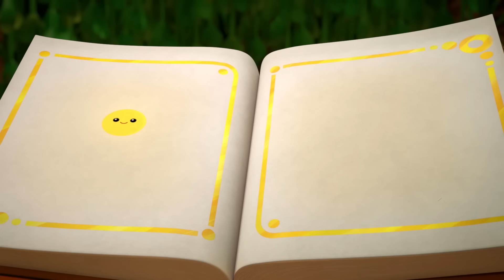🌈 حلقتان كاملتان 🌈 ترو ومملكة قوس قزح 🌈 أين كيميولو؟ / تعويذة حفل المبيت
صحيح أنه يؤذي بالصدفة مشاعر كوميولو ، والآن هو مفقود! ومما زاد الطين بلة ، أن "القارب" يطير مع ميلا وروكي على متنها! / ستكون حفلة النوم الخاصة بـ ترو هي الأفضل على الإطلاق ، حتى يبدأ قوس قزح الملك في "النوم العائم" بعيدًا! هل يستطيع صحيح أن يساعد في إعادته إلى أسفل؟

تبث حلقات ترو ومملكة قوس قزح الآن على نتفلكس ونتفلكس جونيور. ترو ومملكة قوس قزح عبارة عن سلسلة رسوم متحركة موجهة للأولاد والبنات في مرحلة ما قبل المدرسة.  وتحكي عن ترو البالغة من العمر 8 أعوام وصديقتها المرحة بارتلبي القطة اللتان تحاولان إنقاذ مواطني مدينة قوس قزح غريبي الأطوار. ترو هي الوحيدة القادرة على تحرير قوة الأماني السحرية من شجرة الأماني من أجل تصحيح الأمور والحفاظ على سلامة جميع سكان المملكة.ا

شاهد كل الحلقات المتوفرة على Netflix!